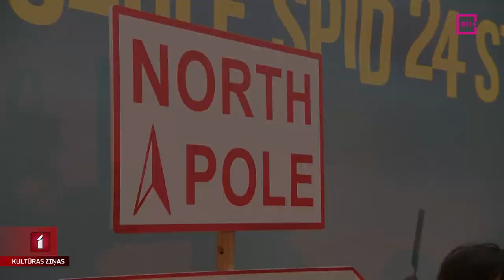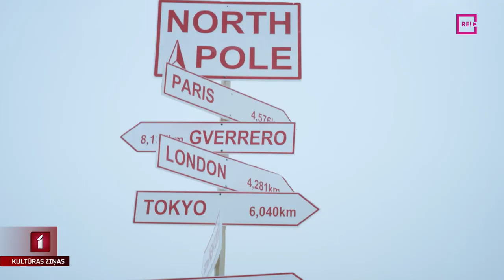Sāk izrādīt spēlfilmu “Saule spīd 24 stundas”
Pie pirmajiem skatītājiem nonākusi režisora Jura Poškus jaunākā spēlfilma “Saule spīd 24 stundas”, kas gandrīz četrus gadus nostāvēja pabeigta un gaidīja īsto izrādīšanas brīdi. Daļa filmas uzņemta pašos Jakutijas ziemeļos, kur, piemēram, šorīt termometra stabiņš rādīja mīnus 41 grādu. Un Ziemeļpols tiešā un pārnestā nozīmē filmā kalpo kā jauns grūtību pārvarēšanas atskaites punkts cilvēkiem, kuri dzīvē šķietami sasnieguši visu. Zanes Brikmanes stāstā pirmizrādes iespaidi un kā iesācies filmas ceļš uz lielajiem ekrāniem.